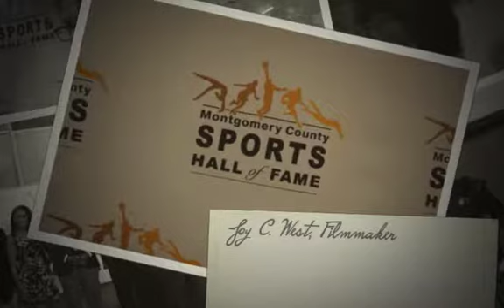Montgomery County Sports Hall of Fame Inaugural Induction Ceremony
The Montgomery County community gathered to celebrate the Inaugural Induction Ceremony of the Sports Hall of Fame on Friday, September 13, 2019 at the Silver Spring Civic Center. The 2019 Inaugural Class composed of Dominique Dawes, Katie Ledecky, Bob Mallory, Bruce Murray, Shawn Spring and Walter Johnson was cheered on by Silver Spring’s own JOY Cheerleading squad. County Executive Marc Erlich was joined by former County Executive Ike Leggett and members of the Montgomery County Council for this festive event. Montgomery County continues to showcase its diversity and talent not only in culture, but in America’s favorite pastime, SPORTS.

Background music: Brenda Russell - All American and Ray Charles – America the Beautiful

Joy C. West, Filmmaker